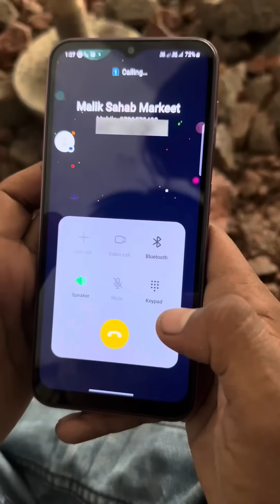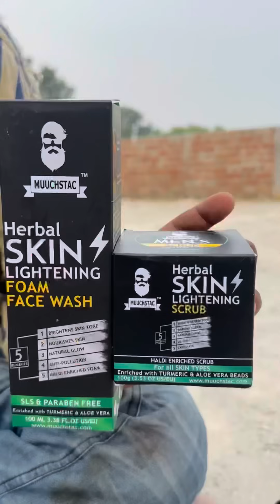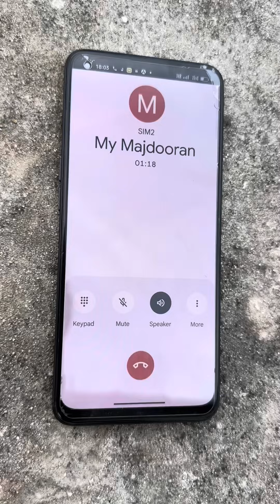THEKEDAR EPISODE ALL ￼￼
Dear friends keep supporting us always.❤️
This video is made for the entertainment of you guys.👲

Luckofboy mix all comedy videos
Luckofboy new comedy videos
Luckofboy vlog majedaar videos
Luckshort comedy videos
Luckofboy remix comedy videos